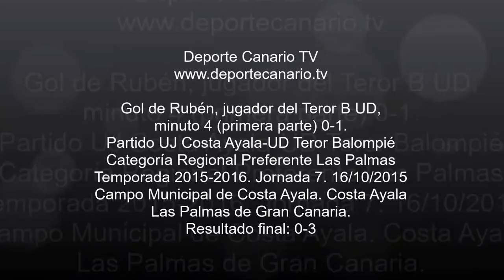Gol de Rubén partido UJ Costa Ayala UD Teror B 16 10 2015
Gol de Rubén, jugador de la UD Teror Balompié, minuto 4 (primera parte), 0-1. Partido de fútbol UJ Costa Ayala-UD Teror Balompié. Categoría Regional Preferente Las Palmas. Temporada 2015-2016. Jornada 7. 16/10/2015. Campo de Fútbol Municipal de Costa Ayala. Costa Ayala. Las Palmas de Gran Canaria. Resultado final: 0-3.